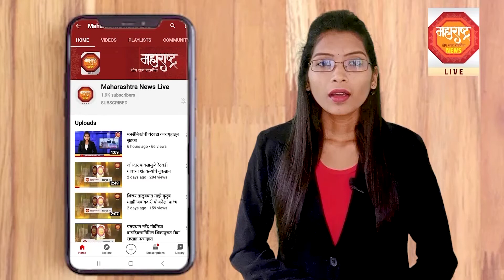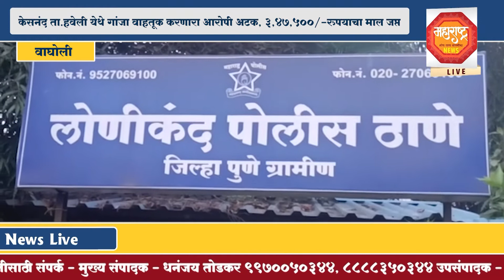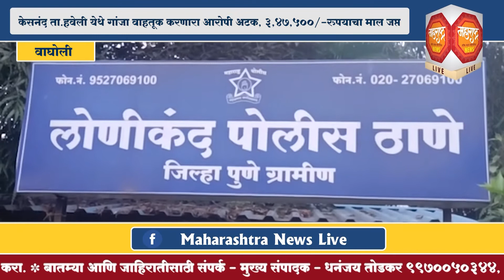केसनंद ता.हवेली येथे गांजा वाहतूक करणारा आरोपी अटक, ३,४७,५००/-रुपयाचा माल जप्त